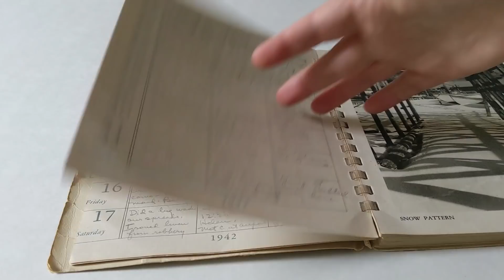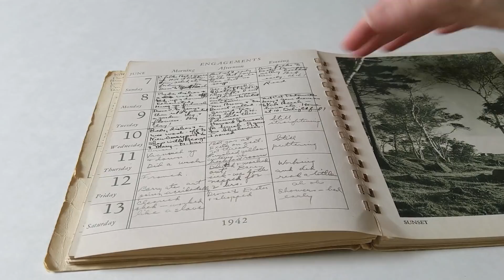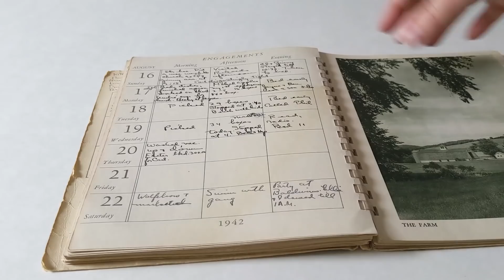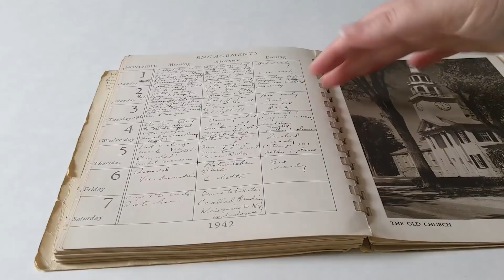I Bought A Stranger's Diary From ebay - 1942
Climb inside a stranger's mind as we harvest someone's private thoughts and secrets. This is the diary of a woman from 1942 and she seems extremely cool.

Photo Credits:
Library of Congress, Prints & Photographs Division, Farm Security Administration/Office of War Information Black-and-White Negatives.